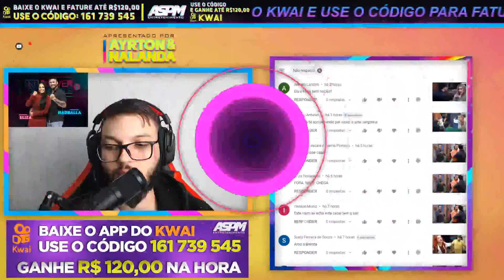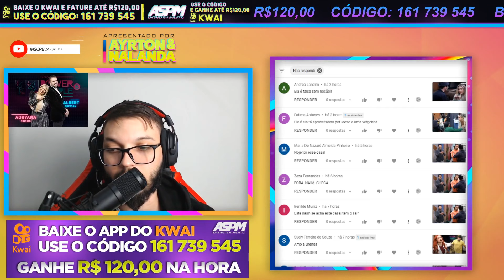KAROL CONSEGUE CUMPRIR A PROVA E FATURA 8 MIL NO SALDO - PowerCoupleBrasil